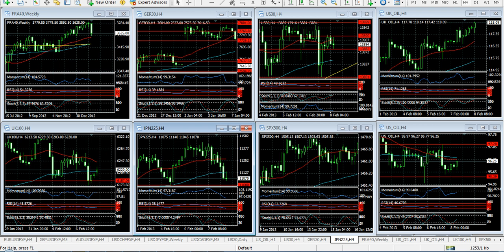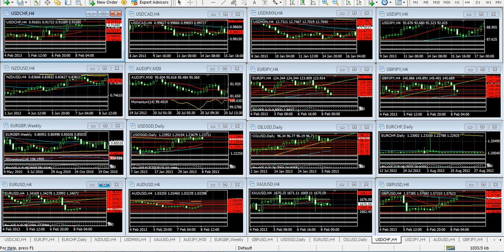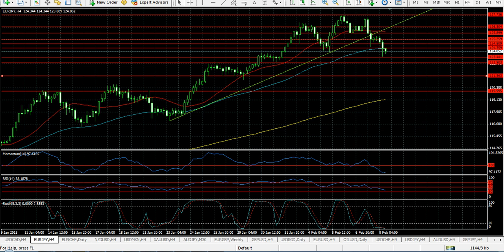Forex Análisis 8 de Febrero de 2013 Trader College